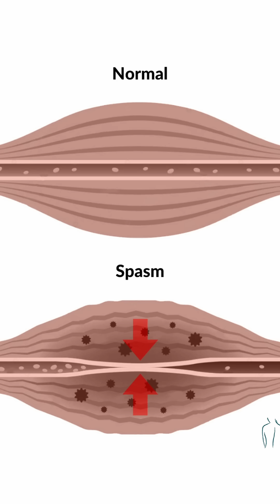Bro Nurse Explains Kidney Stones